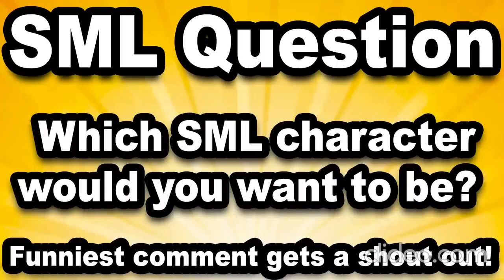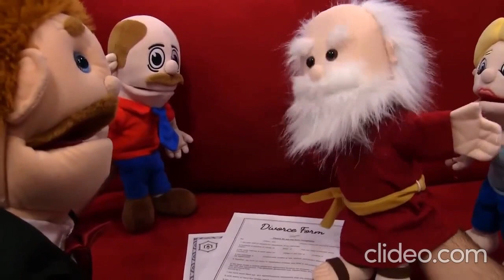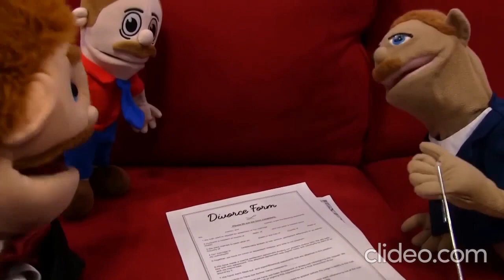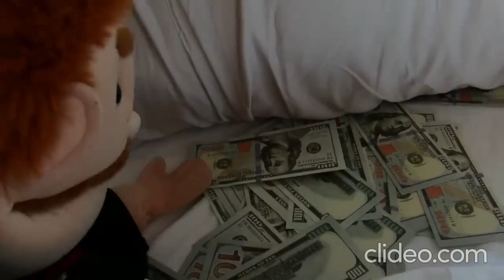SML Movie- Goodman's New Life! Reversed/Backward